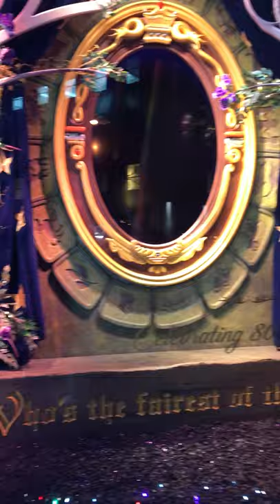Manhattan Store Window Display Video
Here's a short video of a winter window display at a store in Manhattan.